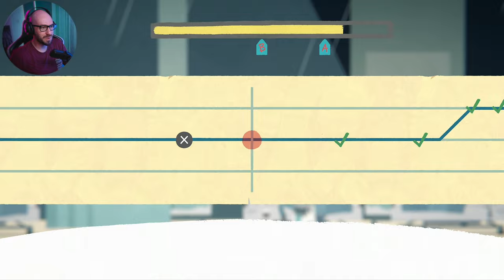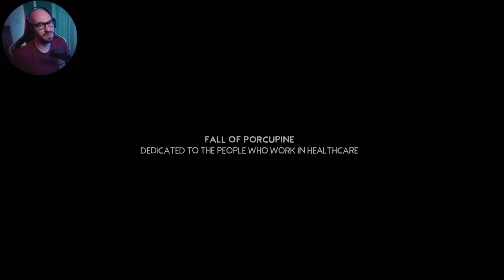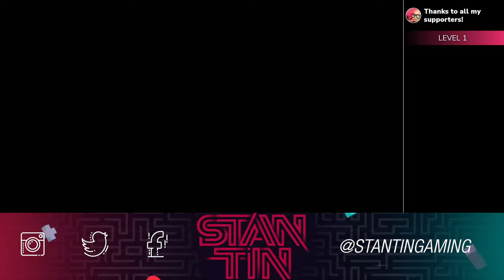Fall of Porcupine - Day 10 | It's All Going Down!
🛍  BUY FALL OF PORCUPINE USING THE LINKS BELOW  🛍

Are you a healthcare worker and want a free copy of the game?